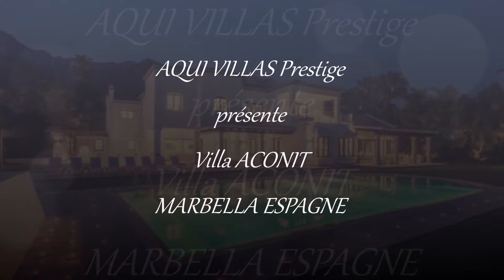Location Villas Prestige Espagne Marbella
Location de villa de prestige sur Marbella - Villa 8 - 9 chambres - 9 salles de bain

Ref : Villa 8  - ACONIT

Description :
Belle propriété sur les hauteurs de Marbella avec vue panoramique sur la mer Méditerranée, dans le prestigieux quartier de Sierra Blanca. La propriété offre 1,120m² habitables répartis sur 3 étages avec grenier,  un jardin de 2,250m2 totalement clôturé.
Les clients pourront profiter d’une magnifique et grande piscine entourée de verdures avec de beaux patios et terrasses qui donnent goût à l’apaisement et à la détente.
Le style à la fois contemporain et classique de l’ensemble de la propriété rend ce lieu unique. Au rez-de-chaussée se trouve une belle et grande entrée, un spacieux et lumineux salon avec cheminée, une salle à manger, une cuisine contemporaine entièrement équipée. Ces pièces sont toutes ouvertes sur le jardin et la piscine. Dans cette somptueuse propriété, le client bénéficiera de 6 grandes chambres avec leurs salles de bain respectives, dont une qui bénéficie en plus d’une salle de bain privative, un grand dressing et une terrasse qui offre une vue fantastique sur la mer et les collines.
Le sous-sol offre à cette villa avec une salle de cinéma digne de ce nom, un grand salon, une salle de gym, une salle de massage, un sauna et un hammam.

Équipements/ Installations intérieur :
Climatisation
Cheminée
WIFI
Télévision satellite
Spa (salle de massage, sauna, hammam)
Salle de gym
Équipements/ Installations extérieur :
Piscine extérieure chauffée
Terrasses couvertes
Jardin arboré
Mobilier de jardin
Non inclus (sur demande)
Services de nettoyage supplémentaires
Masseuse
Majordome
Service déjeuner
Service conciergerie
Transfert aéroport
Activités et excursions
Location de voiture
Chef cuisinier

SITUATION DU LIEU
11 km de San Pedro Alcántara
21.3 km de Plaza de los Naranjos
23.9 km de Marbella
81.4 km de Malaga
74.2 km de Gibraltar
Accès plage
35 km de Nikki Beach
15 km de Puerto Banus Beach
Aéroport
71.7 km de l’aéroport de Malaga (AGP)

Location Villa Espagne  Aqui Villas Espagne
Locations de villas en Espagne Aqui Villas Espagne est le nouveau site de locations saisonnières de villas de vacances en Espagne. Le spécialiste de la villa et maison en Espagne. Des villas avec piscine privée de grande qualité, avec des services réceptifs, sur place. Découvrez aussi nos villas de prestige qui vous garantissent de passer des vacances de rêve en famille et entre amis. Grâce à nos modes de recherche, vous trouvez la villa qui vous correspond selon le style de la villa (Design, moderne, contemporaines, de caractère, insolites) ou selon la situation (côté intérieur des terres ou côté mer, bord de mer, voir en première ligne ). Venez rêver et découvrir la future villa qui accueillera toutes vos envies de vacances!

Réalisée par Ekaterina Stashkevich